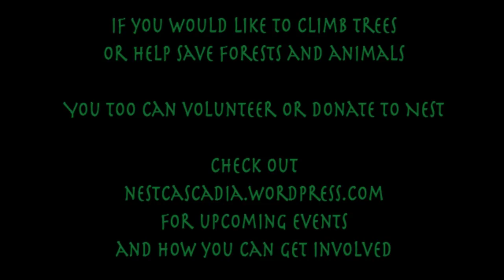NEST Northwest Ecosystem Survey Team